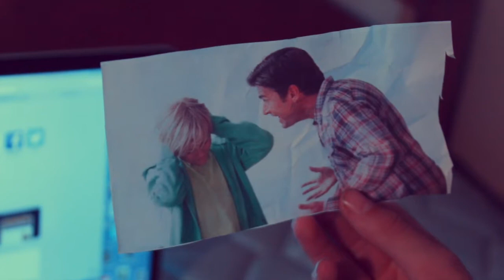What is a CATHOLIC man? [short video]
This is my first commercial for The Carlo Acutis Club: Men of Virtue. I hope you also learned how to be a good catholic man from this as well.

Thanks,
Timothy Flood